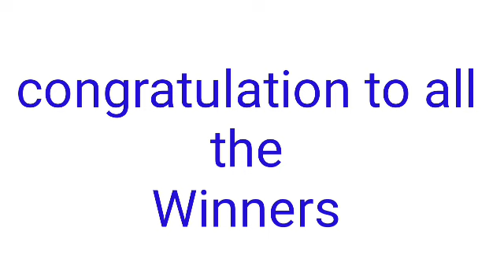STL - QUEZON April 6, 2022 3RD DRAW RESULT